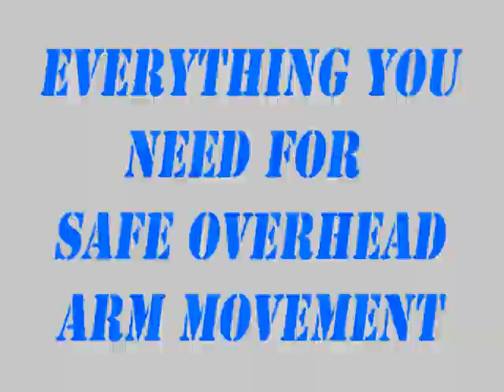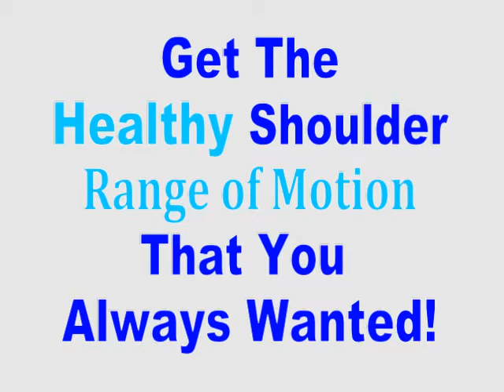Shoulder Pain One Scientific Exercise that Ends Shoulder Pain Serratus Activator